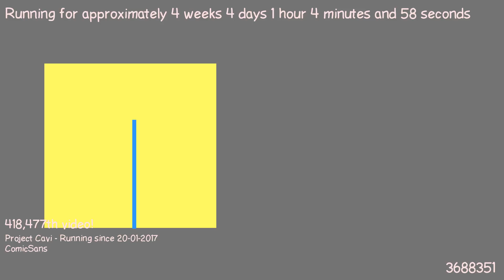1487718552 - Webdriver Cavi - O